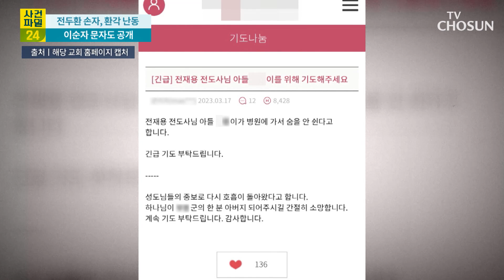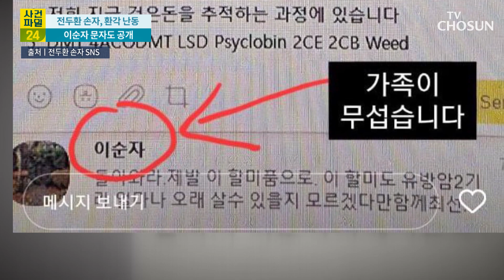"의식 불명…상태 매우 나빠" / TV CHOSUN 사건파일24